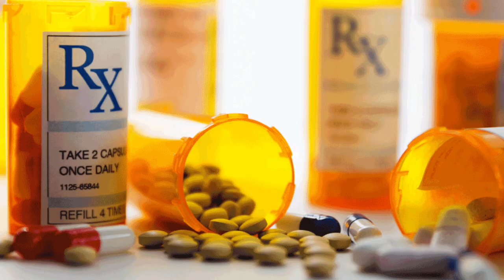Work Accident Sciatica gets treated by Chiropractor - Part 2/2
Margarito is a hard working man that was trying to jump over a small ditch at work. He fell and hasn’t been able to walk ever since. That was over 7 months ago.  Only way he can get around is by using his walker. He only speaks Spanish so please bare with me on this video. I wanted to share a video that has lots of Spanish being spoke so others can understand the work I do. Margarito fell on his head after falling of a hay stack as a child. Please watch his story and see what can be achieved in just a couple of days. @dracethayer93
Chapter Links
00:00 Intro
00:35 1 week Results
01:38 L3 Adjustment Prone
02:37 Atlas Adjustment
03:32 Before/After
04:07 Sore After Last Adjustment (Try Something Different)
04:42 1st Side Posture Low Back Adjustment
05:45 Walk After Tuesday Adjustment
05:58 Wednesday Results
06:54 Prone L3 Pump Adjustment
08:29 Walk After Wednesday Adjustment
09:04 Last Day Results
09:51 Daughter Worked for Chiropractor 1 year
11:19 Office Manager Cries
11:40 Last Day Adjustment
12:02 Last Walk
12:18 Before/After Comparisons